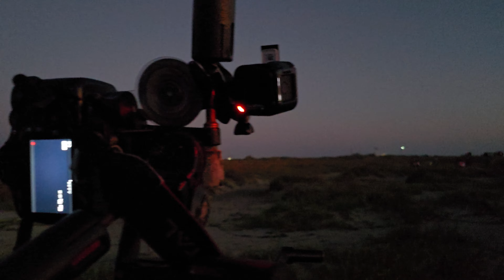Dawn of Launch 5, Thanks to Jorge and his family, who helped get us a great spot to watch from!!!